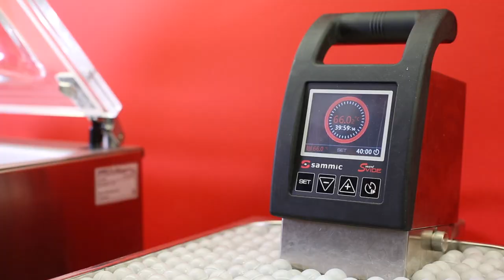Sandwich de hombro de cerdo